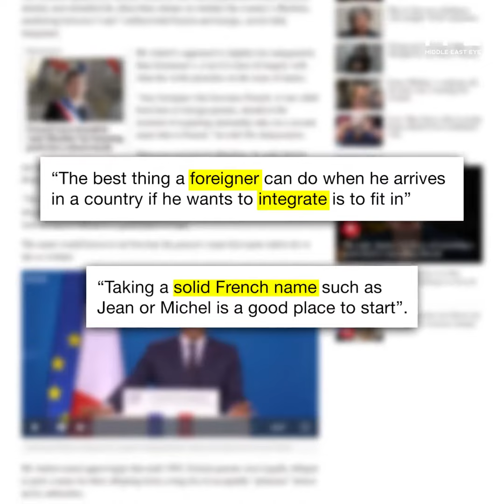Politician in France says new citizens should take Christian 'French' names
Julien Aubert, deputy secretary general of right-wing Les Republicaines party in France, suggested that those who want to become French citizens must take a "French" first name from Christian saints or "great figures" of the country's history.

Les Republicaines is the party of the former president Nicolas Sarkozy.